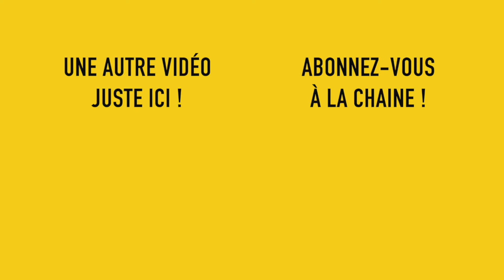La meilleure régie n'est pas celle que vous pensez !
Quelle est la meilleure régie entre l'ATEM Extreme de Blackmagic et le Tricaster Mini de Newtek ?

Pour avoir utilisé les 2 sur plein de configurations différentes, je te donne mon point de vue sur les avantages et inconvénients de chacun.

Et le résultat pourrait bien te surprendre !

Voici le sommaire :
00:00 introduction
00:46 : le Tricaster Mini en quelques mots
01:16 : ATEM Extreme en quelques mots
01:32 : Le gros avantage de Tricaster
02:05 : Ecamm Live, le complément idéal
02:27 : Les inconvénients de Blackmagic
03:14 : Le nombre d'entrées des régies vidéos
04:10 : Ma régie préférée

UNIK Production est une agence de communication audiovisuelle créée en 2007 par Etienne Barrier et Pierre-Alain Delisse.
Publicité internet, captations d'évènements, productions de films corporate ou encore vidéos en live sur internet sont des solutions que nous déployons pour nos clients grands comptes, agences de communication et institutions.